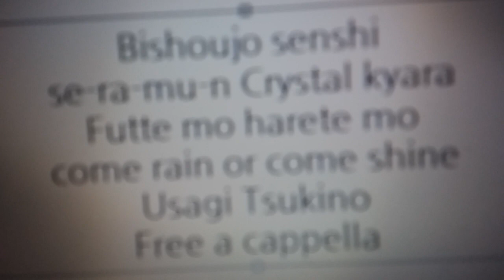美少女戦士セーラームーンCrystal キャラクター音楽集 - 降っても 晴れても -come rain or come shine- - 月野うさぎ Free a cappella フリーアカペラ